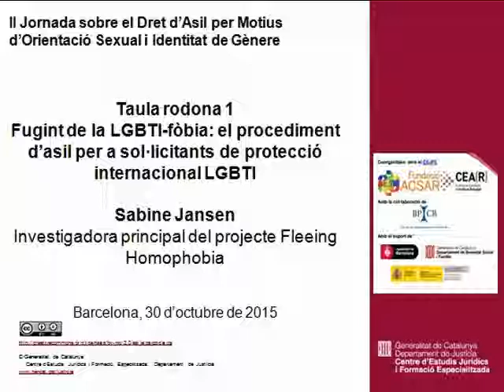Taula 1. Fugint LGBTI-fòbia: procediment asil per a sol·licitants protecció internac. LGBTI. Jansen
Taula rodona 1. Fugint de la LGBTI-fòbia: el procediment d'asil per a sol·licitants de protecció internacional LGBTI. Sabine Jansen, investigadora principal del projecte Fleeing Homophobia